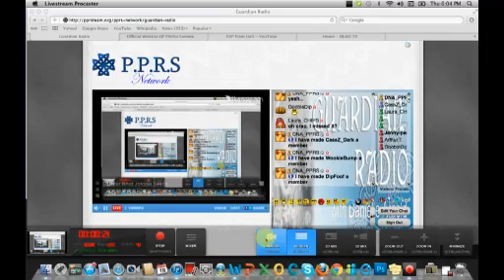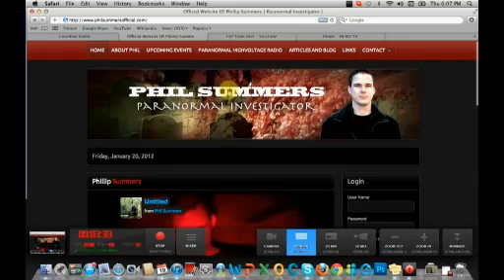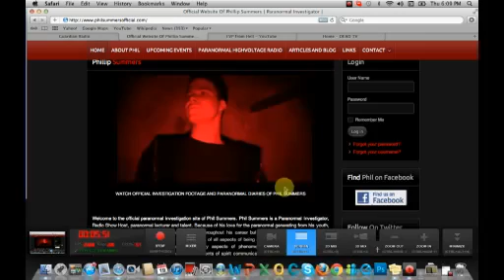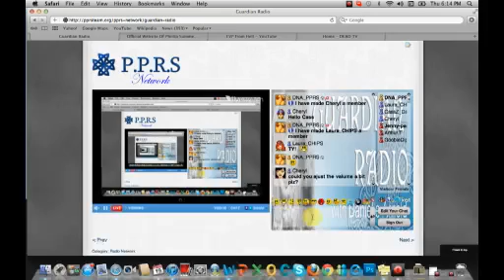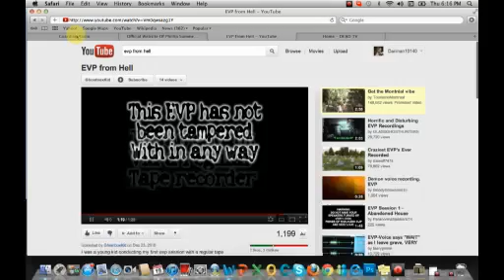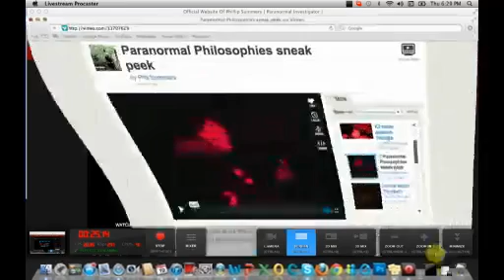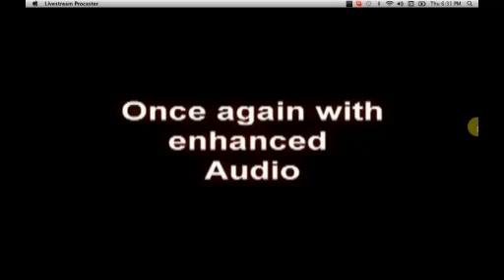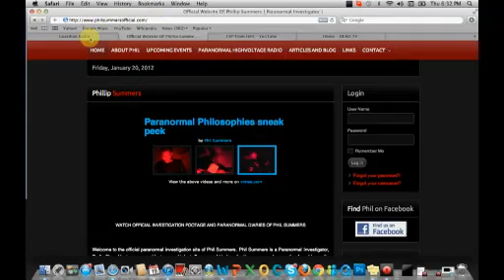Phil Summers Exclusive Interview 2012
GUARDIAN RADIO